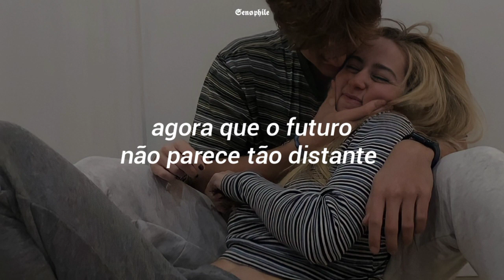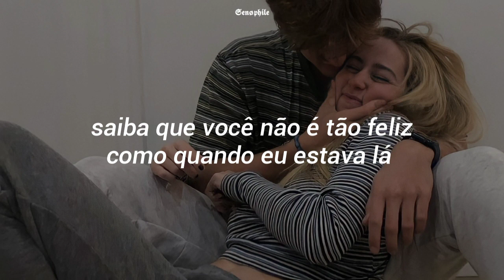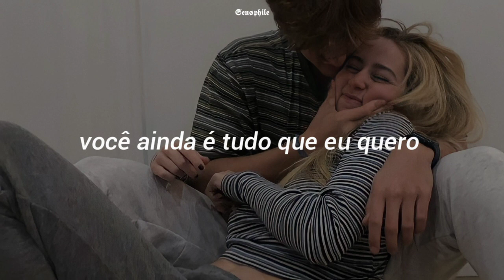eu acho que poderíamos resolver isso // sadie jean - wyd now? (tradução)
🖇| a tradução pode conter interpretações diferentes.